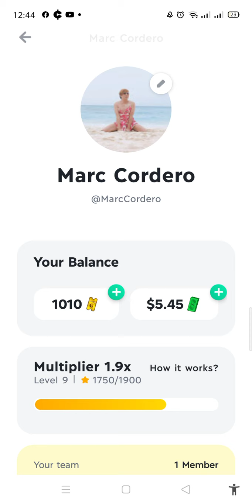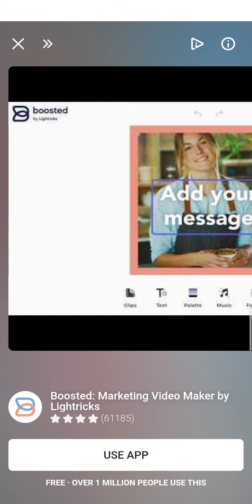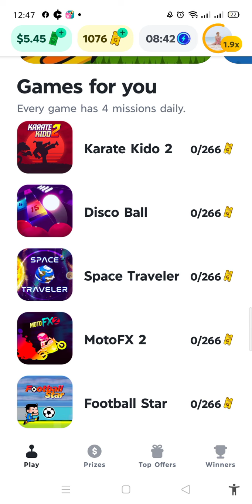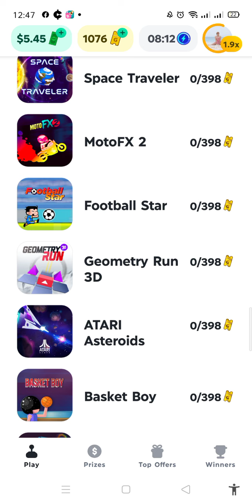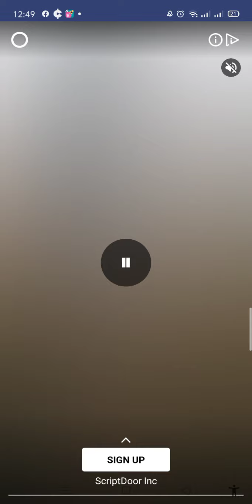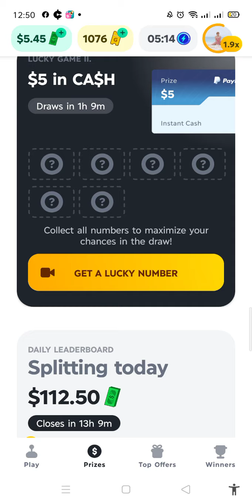PAANO KUMITA ONLINE GAMEE App Review Tutorial - LEGIT APP 2021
Join me on GAMEE.

PAANO KUMITA ONLINE SA PAKIKINIG LANG NG MUSIC - P500 - P1000

LEGIT AND PAYING 💸❤️ 100% LEGIT! 2021 UPDATED🤳

BFast BFree - Earn Free BITCOINS
Payout Every 3DAYS!

FREE BITCOIN CASH
PAYOUT EVERY TUESDAY

FREE LITECOIN PAYOUT EVERY TUESDAY

PAANO KUMITA ONLINE
BABAYARAN KA SA PAGLALARO
P500 - P1000

Gamee
game payout
gamee app hack earn money
game
gamee legit ba
gamee how to earn money
gameedged
gamee positive chika
gamee legit or scam
gamee legit
gamee app legit

Easy Earn Money
Earn Money Online
with proof of payment
Paano kumita online using cellphone
Paano kumita ng pera sa online sa simpleng copy and paste
100% Legit paying apps in philippines
Bitcoin
Bitcoin Review
Coin.ph
Coinbase
Current App
Cashout
Cashout Gcash
Cashout Coins.ph
ClipClaps
LEGIT OR SCAM ?
Kumu
FREE BCH
FREE BITCOIN
FREE LITECOIN